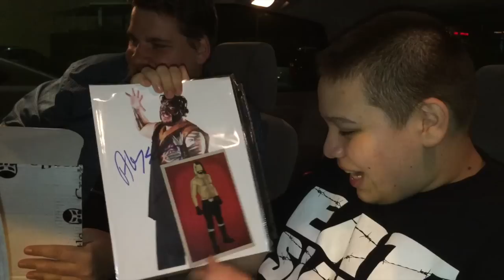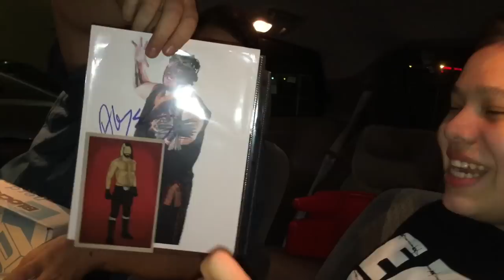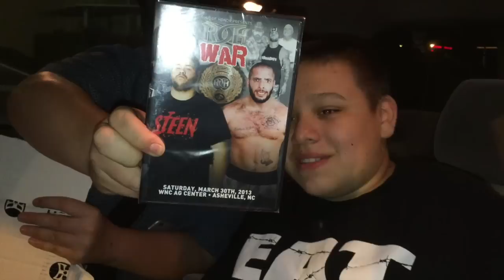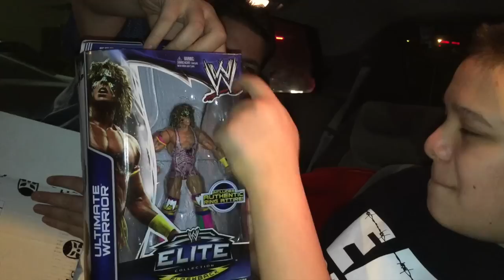WrestleCrate #2 May 2015 UnBoxing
Got my WrestleCrate #2 today and what an awesome box it is for the value i know you get your money"s worth if your a wrestling this box is for you here is my video of my unboxing and below you can get your own love this box!

Follow on Twitter @WrestleCrates &
Search Wrestle Crate on Facebook

Whats In The Box:

Reservoir Dogs Lucha Libre T-Shirt
8x10 Autographed Abyss Picture By Calling Sports
Seth Rollins Limited Edition 1-500
ROH War DVD Saturday March 30TH 2013
Series 23 Elite Collection Flashback Ultimate Warrior
Macho Man Randy Savage (The Cream Of The Crop) Cup Sleeve